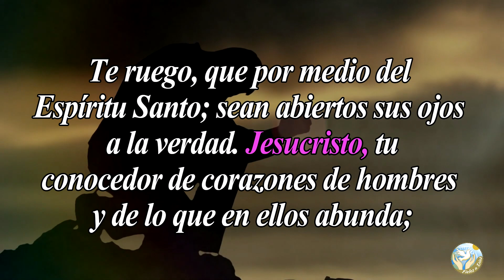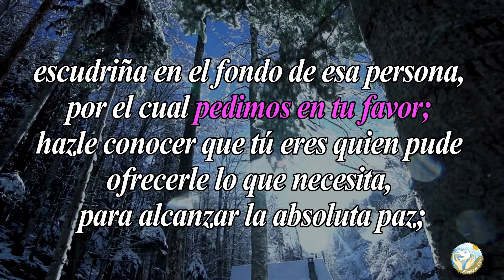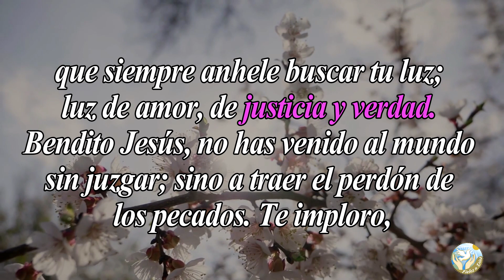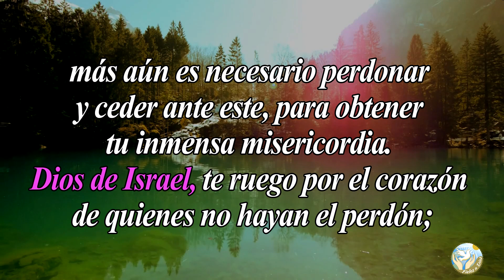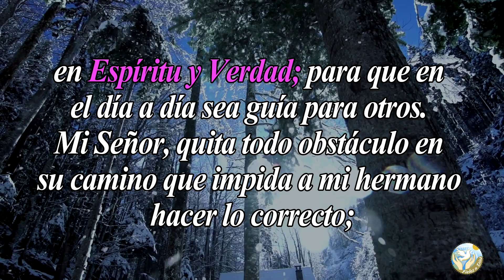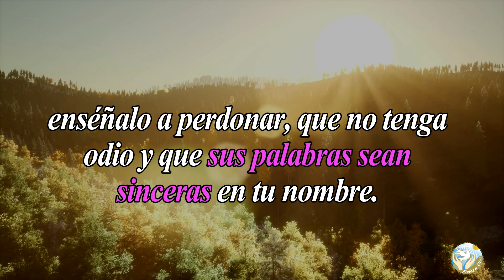🙏 Oración para que una Persona se ARREPIENTA Y PIDA PERDÓN 😔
Aquí en  @Fieles a Dios  os dejamos esta oración de la noche para que le pidas a Dios para que una persona pueda entender el mal que hizo y se arrepienta de sus faltas y pida perdón.

Bendiciones 🙏